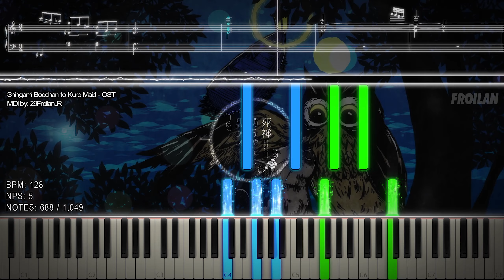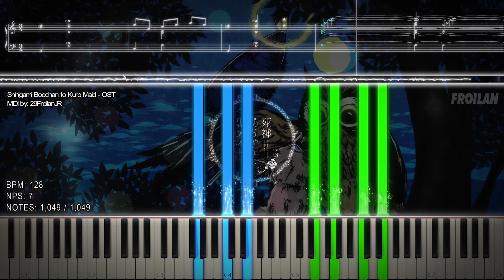『Playable MIDI / Synthesia Visual』 Shinigami Bocchan to Kuro Maid - Episode 10 Theme ED OST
"Shinigami Bocchan to Kuro Maid - Episode 10 The Owl and the Pussy-cat Ending Theme - 1,049 Notes"

Finally new video after few weeks passed!
This OST / Theme is very waltz theme I guess I like the triplets of it
This Piano OST Played mainly in the ending part of 10th episode when Bocchan (Duke) are playing piano they both with Alice (His Maid / Alice Lendrott / アリス)  sings it. This OST is really somewhat similar to the OST of the episode 2 Ending theme.

I didn't include the voice in the transcription. This is purely transcribed on to Duke when he's playing it.

The song title was mentioned by Alice which is "The Owl and the Pussy-cat" not sure if this is the official title yet.

There's no official title yet of this OST, I'll edit this video or re-upload a new one once the OST released.

Original Video: This One!
Original Song: None (Will be added later)

Arduano: ???

Image Source: ???
Thumbnail Pic Source
Owl and Cat: ???
Song: Unkown (Assumed Title: The Owl and the Pussy-cat) (Episode 10 OST Bocchan (Duke) and Alice (Alice Lendrott / アリス) Sing (ED Ending) Theme)
By: Unknown
Anime: Shinigami Bocchan to Kuro Maid (The Duke of Death and His Maid / 死神坊ちゃんと黒メイド)
TECHNICAL INFORMATION:

MIDI Filename: 29FroilanJR [MIDI] - Shinigami Bocchan to Kuro Maid - Episode 10 OST The Owl and the Pussy-cat.mid
MIDI Size: 11.0 KB
MIDI Note Count: 1,049
MIDI Program: Zenith-MIDI, Singer Song Writer
Audio Renderer: Keppy's MIDI Converter
~ :P